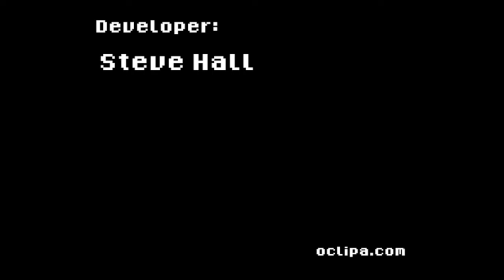The Morning After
Re-live the 2D platformer games of the 80's: eye-melting colour schemes, pixelated graphics, irritating 8-bit music and grinding frustration - what's not to love?

In time-honoured style, our hero wakes up in the bathroom the morning after The Event.  The details are hazy, but memories of a wild party, followed by an unwise combination of unusual mushrooms and a ouija board, suggest that things may have gone a bit too far.  Something alarming moving in the shadows suggests they went far too far.

All our hero wants to do is go to bed, in the hope that a good sleep will make everything go away, however his maid has other plans.  The house and grounds are mess; detritus is spread far and wide; strange creatures are roaming the halls and something suspiciously like a portal to another dimension appears to have opened in the basement.  This all needs to be sorted out before anyone is getting any sleep.

More venerable players will enjoy the walk down memory lane, with subtle - and not so subtle - nods to the worlds of yesteryear.  More innocent players will get to experience what life was like when they were not so much as a gleam in their parents' eyes.